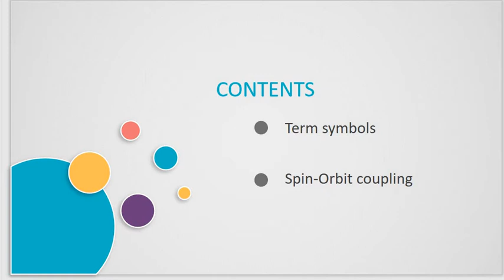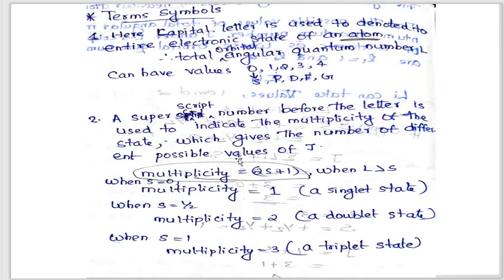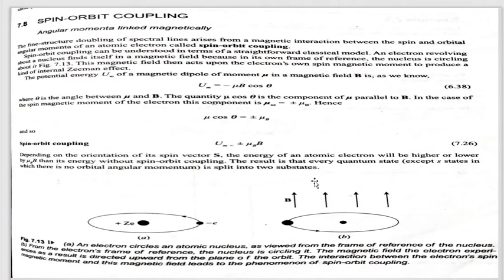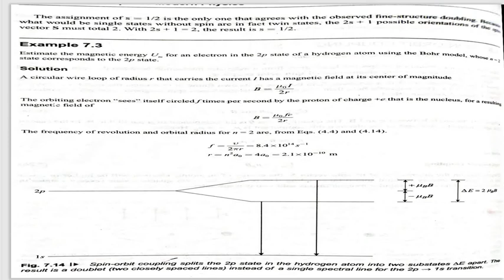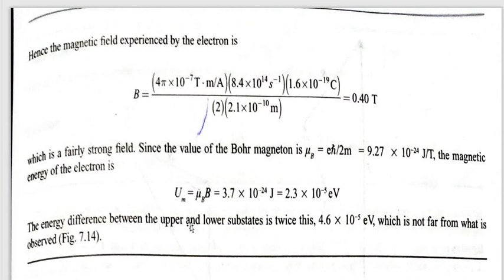Spin Orbit Coupling